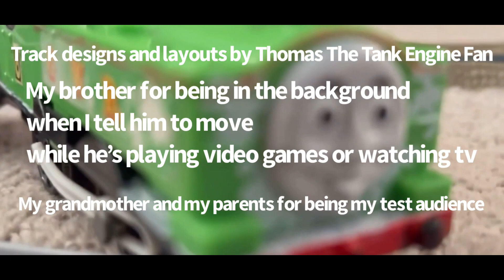Thomas Stops Illegally | HiT Episode 14 Season 2/9 (American Dub)